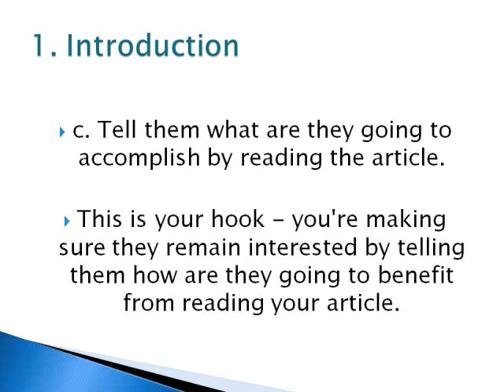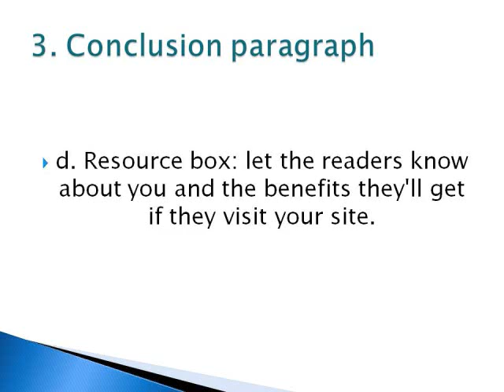How To Write An Article In 7 Minutes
for more awesome tips and tricks.

How to write an article in 7 minutes is about  how to overcome writer's block and start cranking up articles pretty fast and easy. This article writing formula  isn't perfect but it will make you take action and get the job done.

With practice you can write articles a lot easier and faster. Write at your own pace. Knowing how to structure your article is what helps and matters the most.

The idea is to stop procrastinating and take action fast. This method has been proven to work very well for those who have used it. Some will complain, others will take action. Please check out for more great tips.